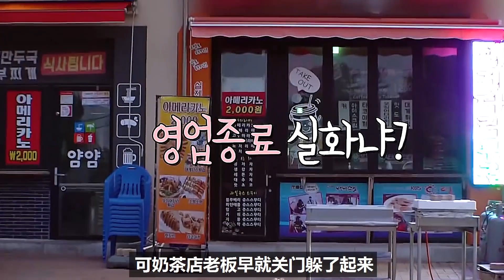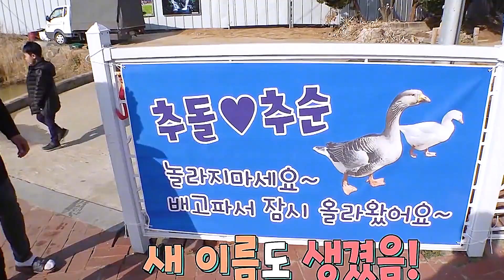街头恶霸鹅又来讨食了，真是又爱又恨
萌萌哒宠物，治愈你的心情~